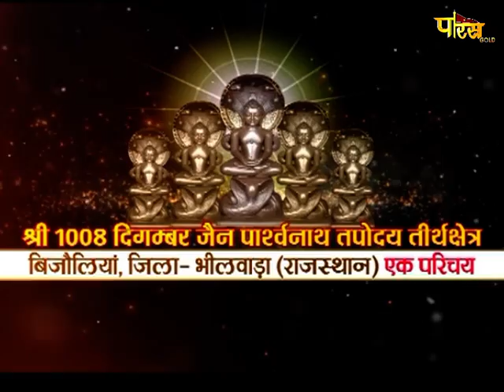Jin Abhishek, Bijolia(बिजोलिया) Rajasthan | जिन अभिषेक, बिजोलिया | Date:-28/12/20